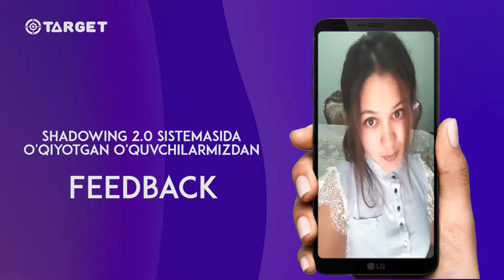Shadowing 2.0 Feedback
🎯"Target"da Shadowing sistemasida tahsil olayotgan o'quvchilaridan Feedback videolar kelishi davom etadi.

🤩Ko'rib turganingizdek o'quvchilar  Online darslarimizdan mamnun!

☝️Siz ham ularning safiga qo'shilib qisqa muddatda ingliz tilida gapirishni istaysizmi?

👌Unda hoziroq ro'yxatdan o'ting!

📝Online darslarga ro'yxatdan o'tish👇
👉Ro'yxatdan o'tish👈

Aloqa uchun!
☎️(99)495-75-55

♻️Chet Elda bo'lsangiz bizga WhatsApp❇️ orqali bog'laning: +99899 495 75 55